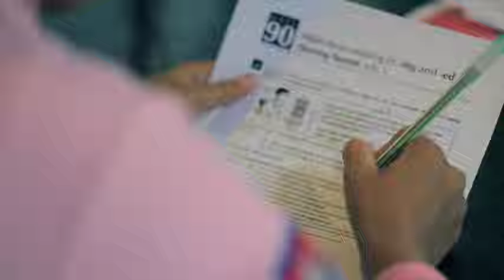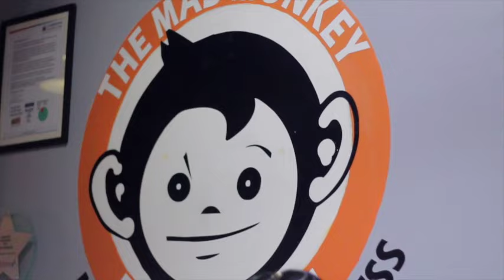Socially Responsible Travel | Mad Monkey Hostel Cambodia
Many backpackers know of Mad Monkey Hostels as great places to stay in Southeast Asia, but not everyone is aware that Mad Monkey is also a socially responsible business. This video shares the story of our impact in our communities.

The first Mad Monkey Hostel opened in Phnom Penh, Cambodia in 2011. From the very start we were clear about our company values and goals. We vowed to always put people before profit. Some may say it's too hard to balance bringing in profits for shareholders with a strong social mandate, but we've found that this exact model has made us incredibly successful.

By providing excellent working conditions and benefits, we're able to recruit and retain the best staff. We hire team members from a wide range of backgrounds, and give them the education and support they need to thrive. This translates into an awesome experience for our guests.

As our business grew, we began to expand our role in our communities. The Mad Monkey Education fund helps disadvantaged children learn. The Mad Monkey Clean Water Project brings clean drinking water to rural families across Cambodia.

To our knowledge, we're one of the first hospitality businesses to place such an emphasis on social responsibility. We hope to be one of many one day! Learn more about the Mad Monkey story at:

Come to meet hundreds of other travelers, lounge by our swimming pool, and enjoy our awesome restaurant and bar.

🇦🇺📍Coogee Beach